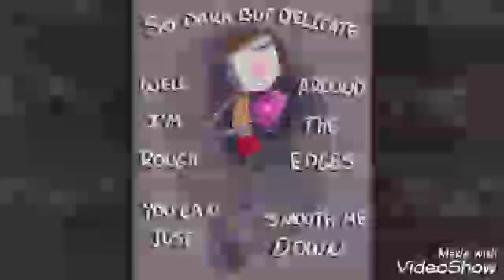Rob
I feel bad for this poor glitchy cutie. Everything he had was taken from him. Including the amazing world he came from.
This tune just makes me think of the Void.
I do not own the character or the music.